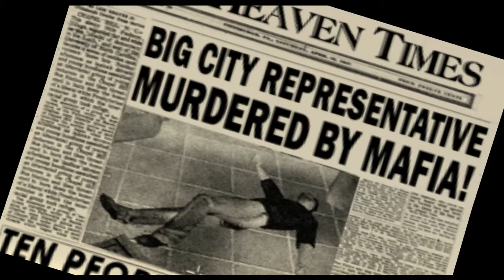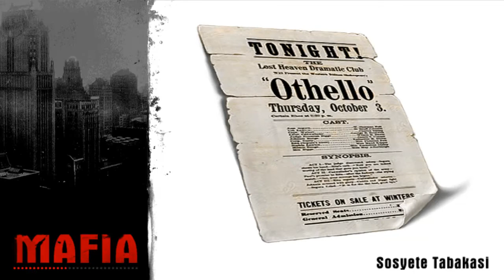Mafia 1 Oynuyoruz Bölüm: 11 Seni Şanslı Herif!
Video sonunda Kayıt Dışı :)  görüntüsünden sonrasında  kayıt dışı yaşadığım komik ölüm şekillerini göstermeyi amaçlamıştım ancak görüntüler videoda gösterilmiyor. Bu Youtube'dan kaynaklanan bir problemdir o sebeble sizlerden özür diliyorum.  Merak edenler için ilerliyen zamanlarda tıpkı geçmiş zamanda yayımladığım Mafia 2 Bugları, adlı video gibi Mafia 1 Bugları, yayımlayacağım orada izliyebileceksiniz.